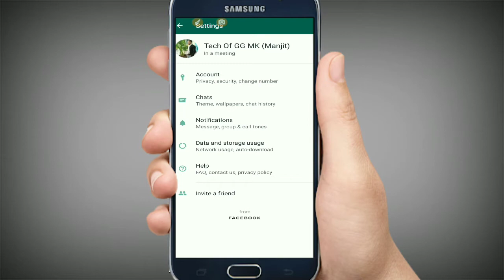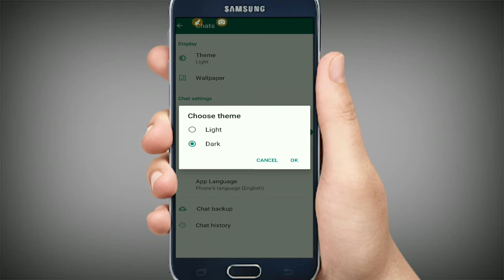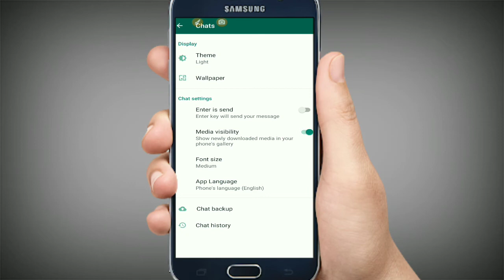WhatsApp Chat Screen को Dark केसे करे | How To Enable WhatsApp Chat Screen On Dark Theme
WhatsApp Chat Screen को Dark केसे करे | How To Enable WhatsApp Chat Screen On Dark Theme | WhatsApp Dark Theme |

     Es Video Me Bataiya Gaya H Ki Kese Aap Apne WhatsApp Ke Light Theme Ko Dark Theme Me Change Kar Sakte H 1 Minute Me,
         Guys Or Bhi Esi Type Ka Video Dekhne Ke Liya Mere Chanel Ko Subscribe Kare Sath Me Bell Ka Icon Jarur Press Kare Kyu Ki Interesting Topick Ke Sath Majedar Video My Le Ke Aate Rahta Hu,